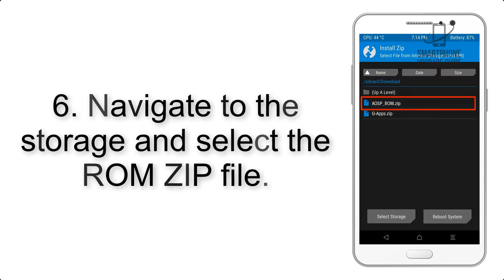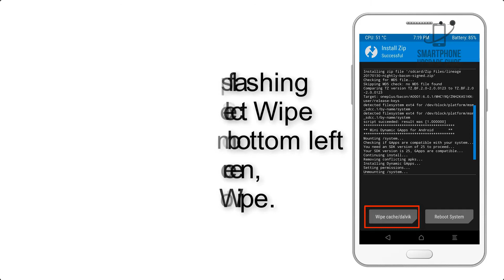Install Android 10 on ZTE nubia Z17s (LineageOS 17) - How to Guide!